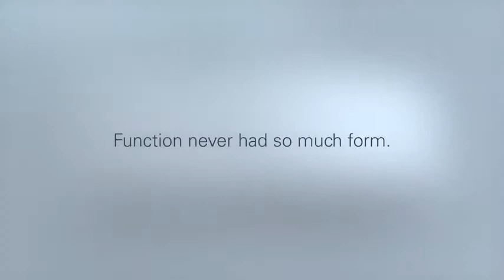Daikin Emura The best of European design, and Japanese technology